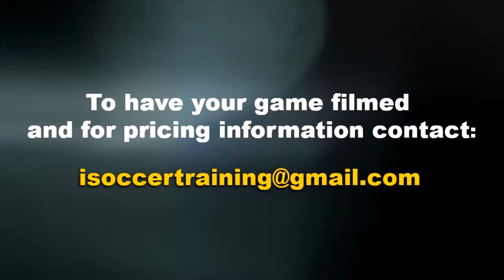HE JUMPED SO HIGH HIS KNEE HIT HIS HEAD!!!!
Toronto Premier League $2500 Cash Prize Tournament